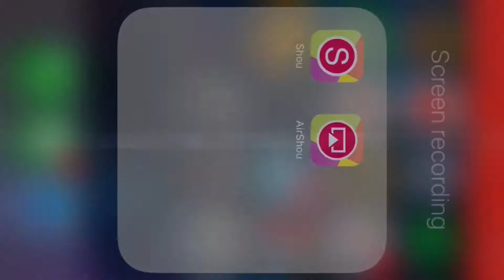Brz pixel car racer build